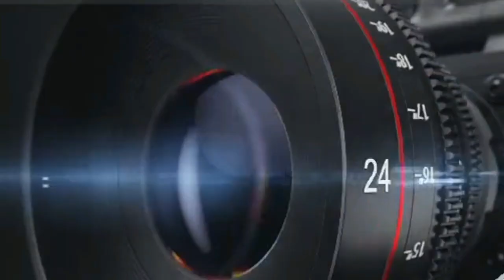KOLDA : MOUSSA BALDE FAIT LE POINT DE LA COALITION BENNO BOKK YAKAAR